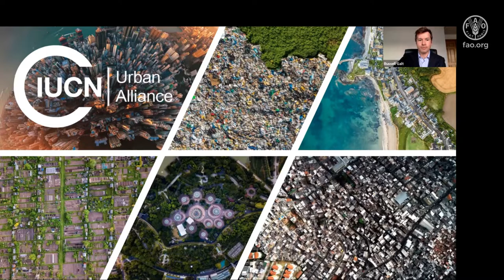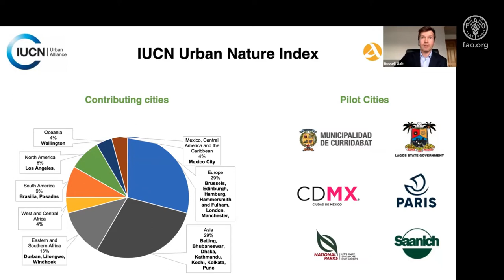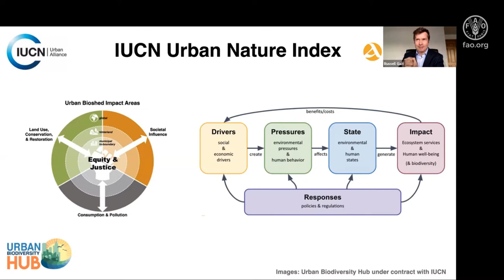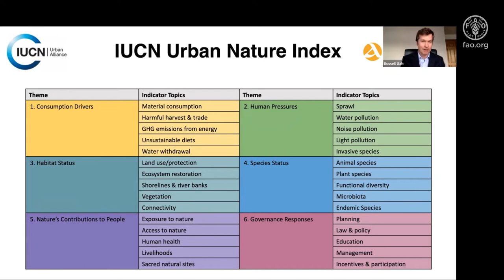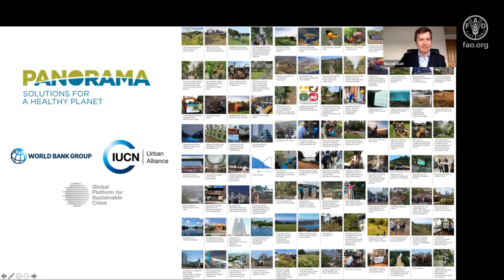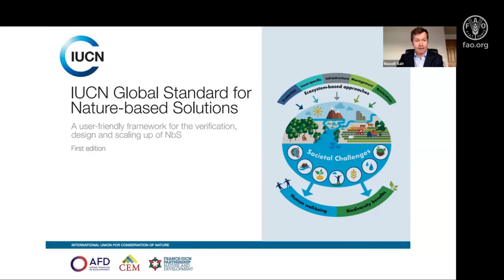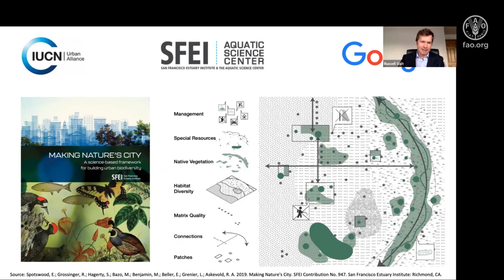Advancing ecological urbanism in Asia-Pacific -IUCN tools and resources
Russell Galt, Head of Urban Alliance, IUCN